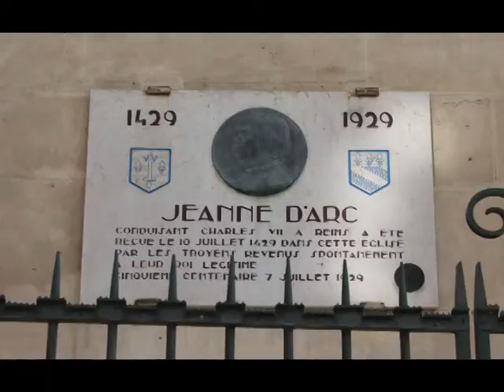TROYES NOVEMBRE 2013